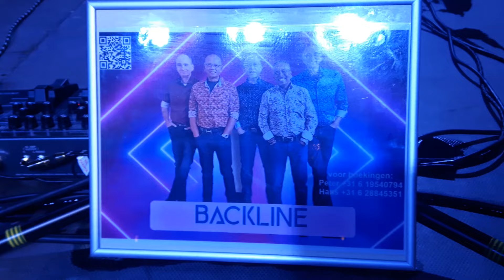" Hotel Indalo Park ", M.m.v. de Band * BACKLINE *, Zaterdag 1 Juni 2024. Santa Susanna. Spanje .(3)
" Hotel Indalo Park " Een gezellige dansavond . Zaterdag 1 Juni 2024
Lokatie :  " Hotel Indalo Park " Santa Susanna . Spanje
Met Muziek : van de Band * BACKLINE *
(  Edwine Cameraman  )
     * John de Feniks *